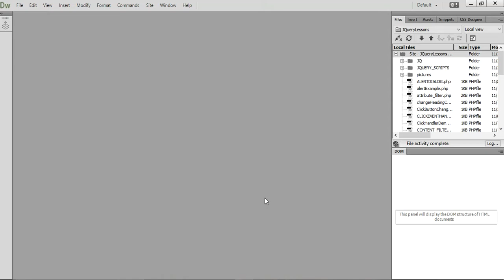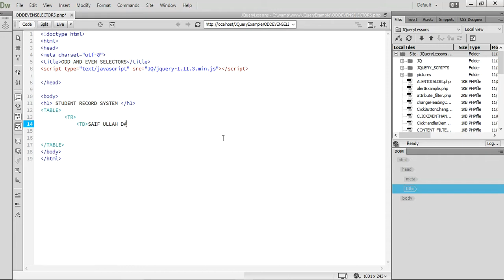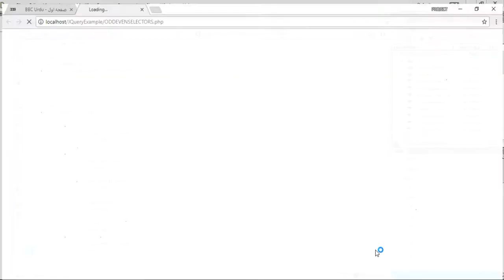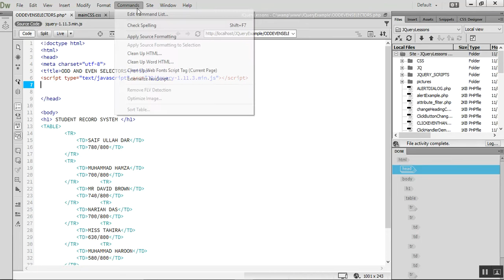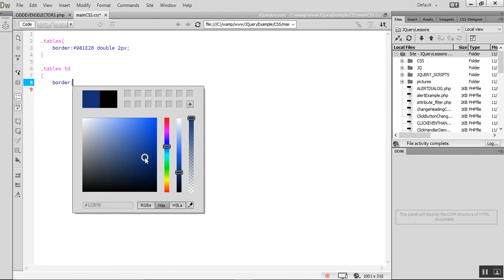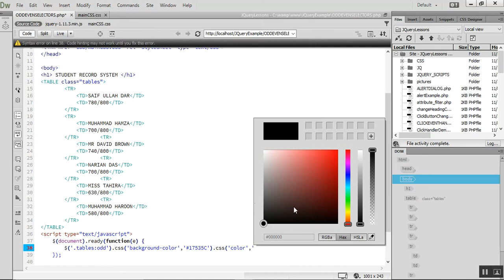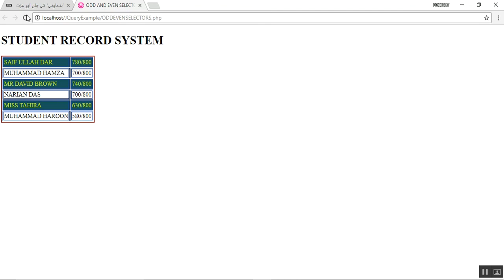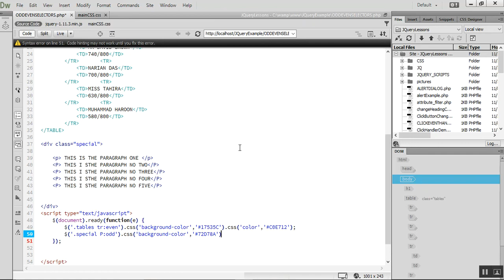JQUERY TUTORIAL FOR BEGINNERS 22 EVEN AND ODD SELECTORS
JQUERY TUTORIAL FOR BEGINNERS   22   EVEN AND ODD SELECTORS. IN THIS SESSION YOU WILL LEARN HOW TO USE THE EVEN AND ODD SELECTORS IN JQUERY.
JQUERY,
JQUERY CDN,
JQUERY AJAX,
JQUERY EACH,
JQUERY UI,
 JQUERY DOCUMENT READY,
 JQUERY SELECTOR,
JQUERY CSS,
JQUERY BUTTON CLICK CALL FUNCTION,
JQUERY SET INPUT VALUE,
FIND JQUERY VERSION,
JQUERY FIND BY ID,
JQUERY CHANGE CLASS,
 JQUERY LEARNING TUTORIALS,
JQUERY  TUTORIAL,